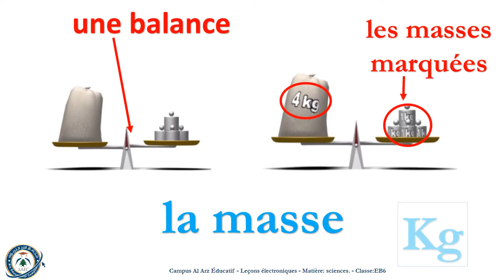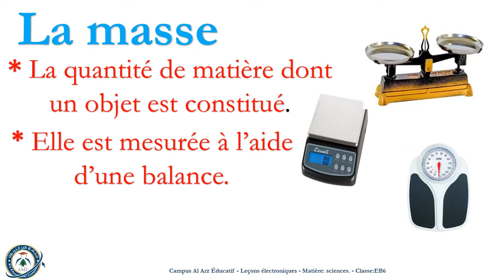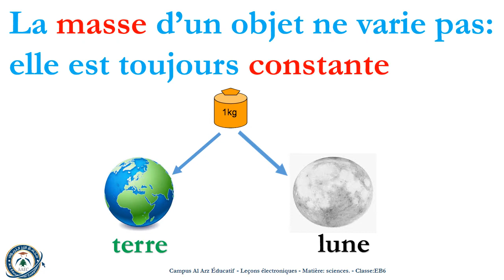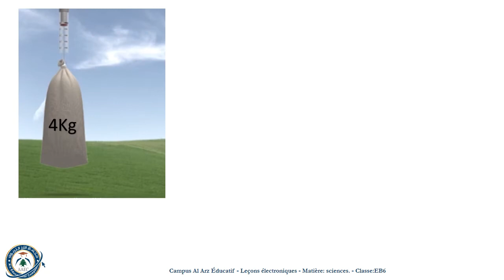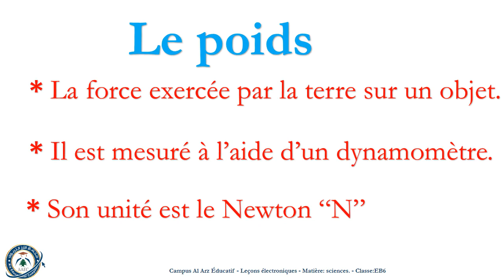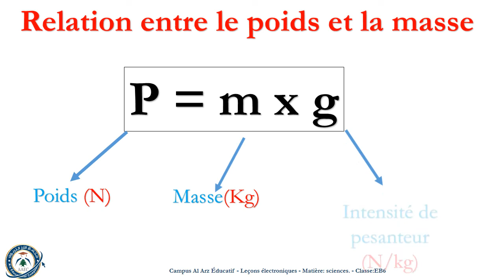Science - Poids et masse - EB6